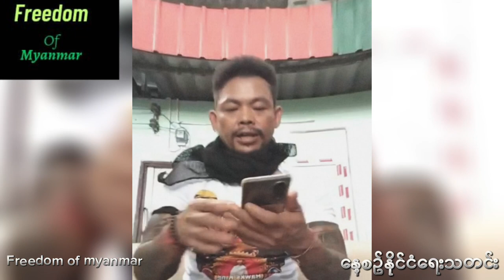ရွှေကုတ္ကိုတိုက်ပွဲ ဒဏ်ရာရရဲဘော် အရှည်ကြီး နာမည်တပ်အလှုခံနေ တဲ့ သူတွေကို ပြောလာတဲ့ ကိုမိုင်ကယ်